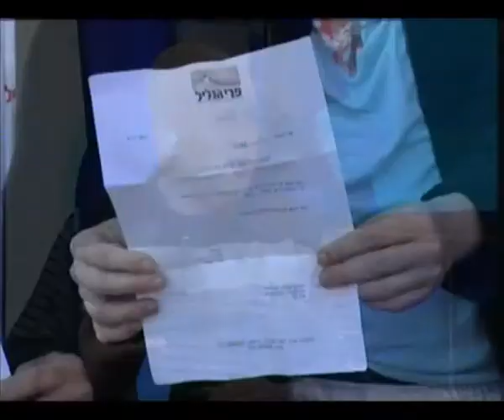עובדי פרי הגליל שובתים - ראיון אולפן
מישל מלכה, מ"מ יו"ר ועד עובדי פרי הגליל, מסביר מדוע העובדים משביתים את המפעל, ואילו צעדים נוספים מתכנן הועד